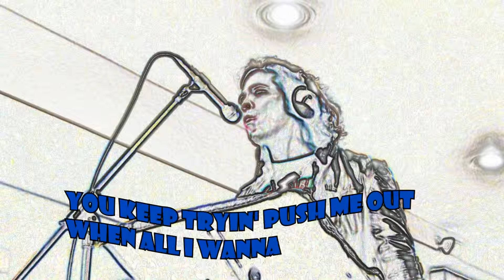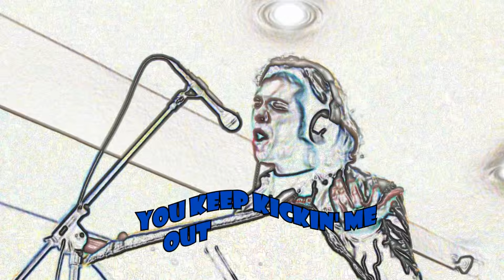JAGB - Lust Ain’t Love (Official Video)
Lust Ain’t Love (Official Music Video) by JAGB (Just Another Garage Band), from the album “Beg, Steal, or Borrow” Kirkat Music, BMI.

JAGB on Amazon

On iTunes: Search for “Just Another Garage Band”